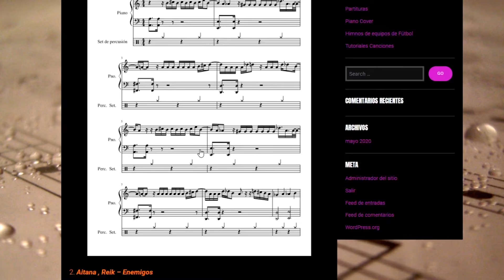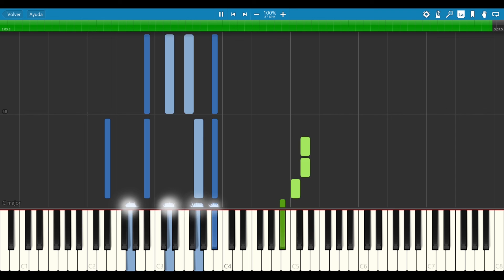Ñengo Flow x Anuel AA - Sur y Norte | Instrumental Piano Tutorial / Partitura / Karaoke / MIDI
Aquí tenéis el tutorial de cómo tocar  @nengoflow  x @AnuelAA   - Sur y Norte  con la partitura , el vídeo y el MIDI